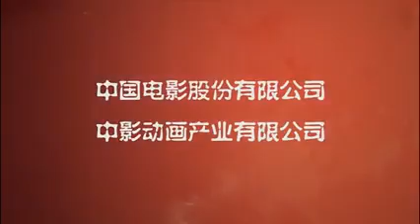Plastic Surgeon Hunted Face (整形师·脸, 2016) chinese thriller trailer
Трейлер китайского триллера "Пластический хирург: Охота за лицом" (Plastic Surgeon Hunted Face / 整形师·脸, 2016)